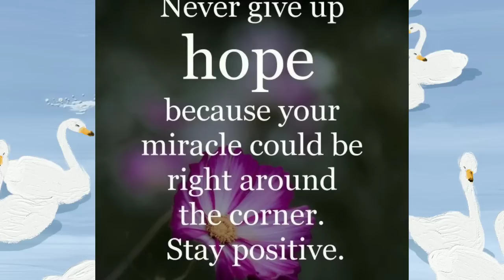Sweet GUM Woods Yuenlong ..Amazing AUTUMN LEAVES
Sweet gum Woods.
Autumn Leaves